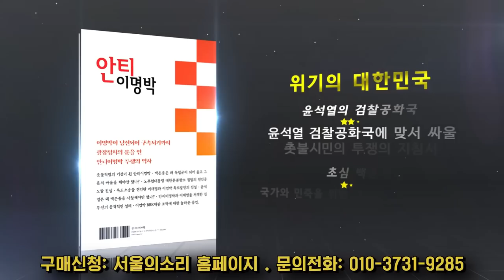초심이 말하는 김건희 구속부터 '좋!빠!가!' 해야하는 이유!